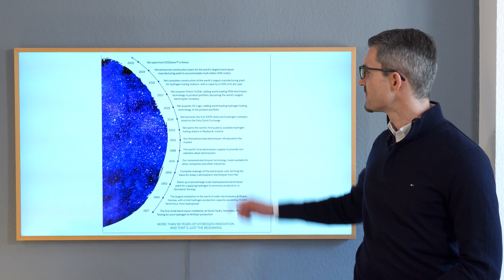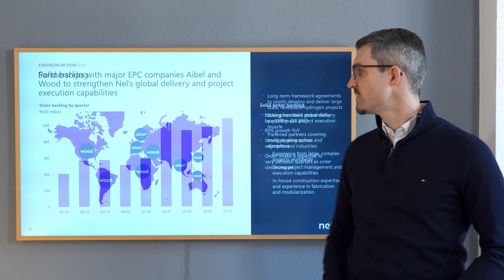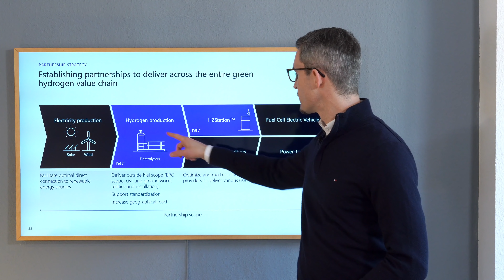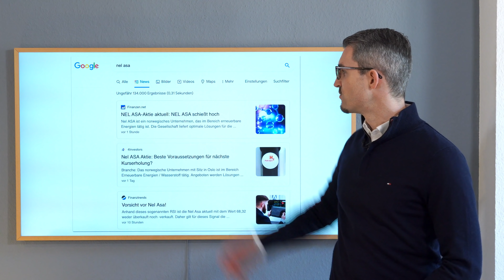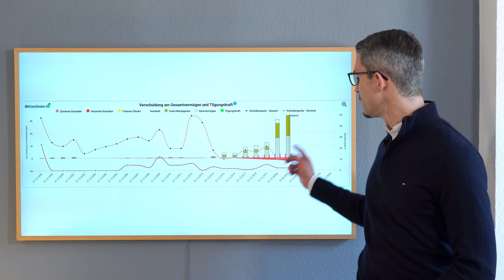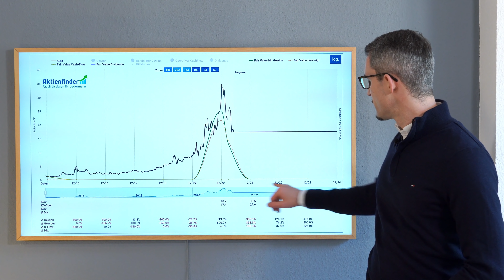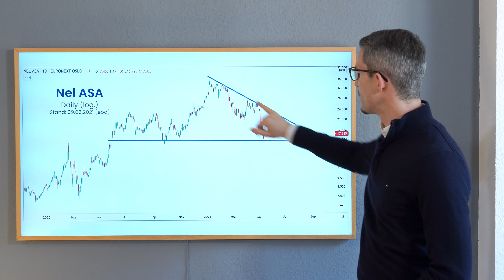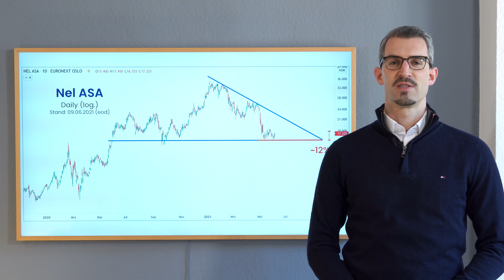Nel ASA Aktienanalyse 2021 - Guter EINSTIEGS-Zeitpunkt für die Wasserstoff-Aktie?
Nel ASA wurde mit anderen Wasserstoff- und Nachhaltigkeits-Aktien die letzten Monate schwer abgestraft. Nach Rückgängen um über 50% stellt sich die Frage: Ist die Aktie weit genug gefallen und jetzt der richtige Einstiegs-Zeitpunkt?
Im Gegensatz zu anderen Wasserstoff-Unternehmen handelt es sich bei Nel ASA um einen sogenannten "Pure Play". Das Unternehmen hat sich nicht nur auf Wasserstoff spezialisiert, sondern fokussiert sich außerdem noch auf die nachhaltige Gewinnung anhand umweltbewusster Energie. Dabei reicht die Historie auf eine Gründung im Jahr 1927 zurück und das Unternehmen hat bereits einige Rückschläge erfolgreich verkraftet. Jüngst auch die Explosion einer Wasserstoff-Tankstelle in Norwegen.
Auch das Chartbild des Unternehmens sieht deutlich positiver aus, als das vieler Wettbewerber und nach den eingangs erwähnten Rückgängen stellt sich die Frage ob man jetzt in die Aktie investieren kann, und wo man sich mit Stops absichert.

// Inhaltsverzeichnis: //
00:00 Intro
00:45 Langfristiger Chart zu Nel ASA
01:16 Historie von Nel ASA
01:47 Was unterscheidet Nel ASA von anderen Wasserstoff-Unternehmen?
02:44 Produktionsstätten von Nel ASA
03:15 Nel ASA Auftragsbücher & Partnerschaften
03:55 Produktfokus von Nel ASA
04:48 Weiterhin hohe Investitionen bei Nel ASA notwendig
05:35 Nel ASA Risiken
07:56 Nel ASA: Unternehmens- & Margen-Entwicklung
08:33 Nel ASA: Gewinn- und Cashflow-Entwicklung
09:04 Nel ASA: Bilanz-Überblick
09:35 Nel ASA: Ausgabe neuer Aktien
10:06 KGV zu Nel ASA
10:37 Piotroski Score zu Nel ASA
11:08 Nel ASA Unternehmensbewertung
11:39 Chartanalyse zu Nel ASA
12:45 Aktuelle Chartsituation zu Nel ASA
13:17 Einstiegs- und StopMöglichkeiten bei Nel ASA
15:12 Disclaimer: Ich halte keine Aktien von Nel ASA
15:45 Danke für's einschalten!